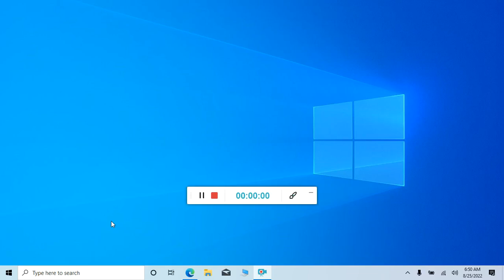show this pc on desktop in Microsoft windows 10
If you are using windows 10, and you are not bein able to see any icon on the Desktop of your PC, then this video guide will be helpful for you to show/ hide desktop icons in Microsoft Windows 10.